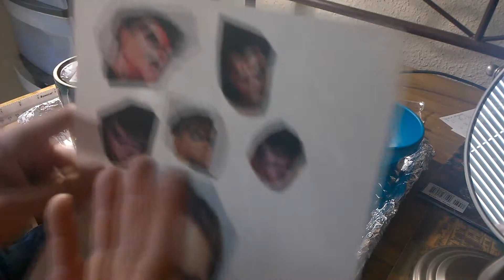Custom action figure head sculpt (Robin Part 1)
I this video I am starting the head sculpt of Tim drake the third robin. I mixed two sculpey colors in the beginning to achieve the appropriate color that I wanted for this character. Now I am spending the majority of this video making the general shape of the head. Enjoy.